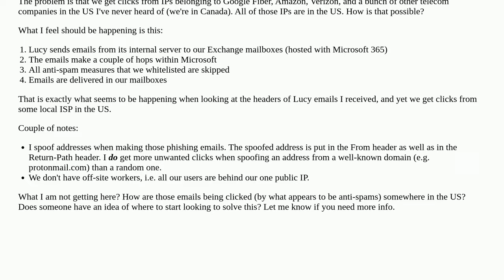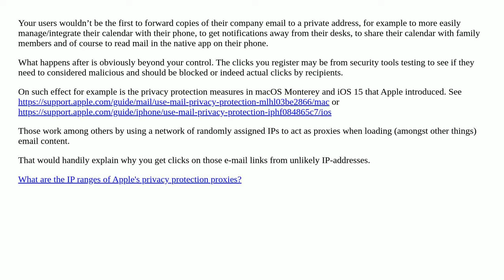Links in company emails are being clicked from random IPs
A special thanks goes out to the community

  phishing microsoft-office-365 email